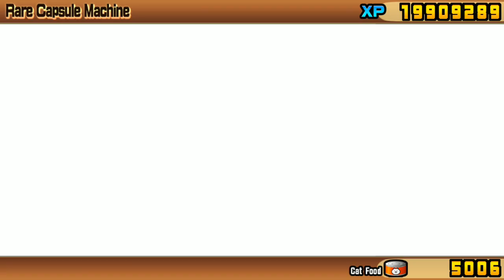the hunt for waverider kuu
filler

Songs:
Senran Kagura Estival Versus: Theme of KP Mask